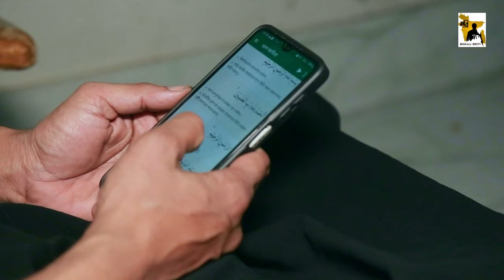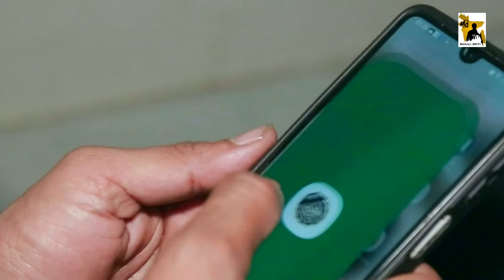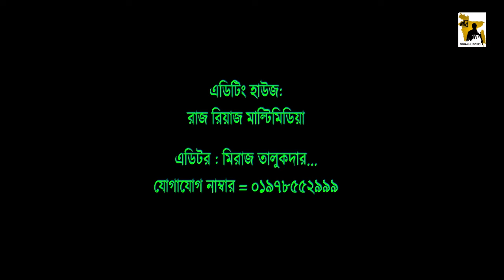Koranic Apps | কুরানিক এ্যাপস্ | sort film | শর্ট ফিল্ম | Bangla natok | Sonali Sriti | 2024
Koranic Apps
[ A Sonali Sriti Original Drama]

Script :  shaiful Alim
Direction:  shaiful Alim .
Ass. Director: miraj talukder.
Producer: sonali sriti (Shaiful Alim.)
Cast: Shaiful Alim | ontora | hiro Salam  | dilruba | Arif| Sumon |Nor Alom Sarker | ‌moniruzzan| Alamin| Nuruzzaman |
Makeup: Dil ruba
Cinematographer : sanny.
Editing : Miraj Talukder .
Label :  Sonali Sriti.

Distributed by Sonali Sriti.

Sonali Sriti is a Bangladeshi Natok Production and Distribution label. The company was founded in 2024 It is a producer, distributor, and wholesaler of Bangla New Natok.

** ANTI-PIRACY WARNING **
This content is Copyright to Sonali Sriti. Legal action will be taken against those who violate the copyright of the following material presented!

# dil ruba
shaiful _alim
# Nor Alom Sarker
# hiro _Salam
# Romantic Bangla natok 2024
# Alamin